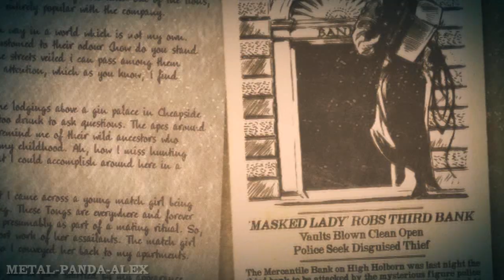Paternoster Row - Fanmade Opening Credits (Inspired by Ripper Street)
Been wanting to do this for a while, but with Ripper Street being cancelled, I was finally spurred into action.

Took 3 days and was created entirely with Photoshop and Sony Vegas.